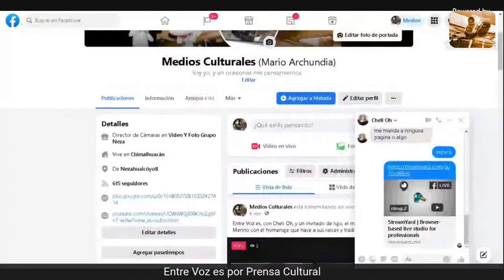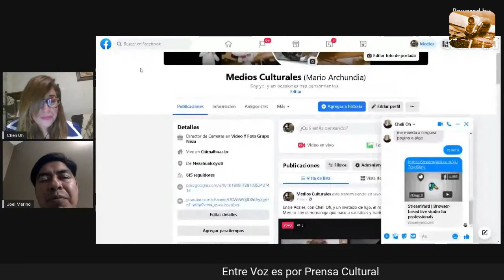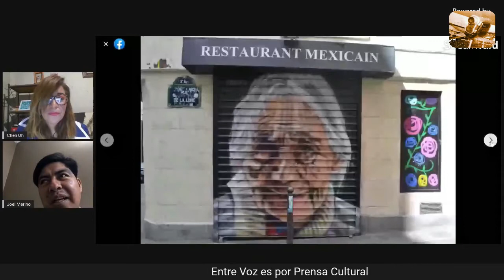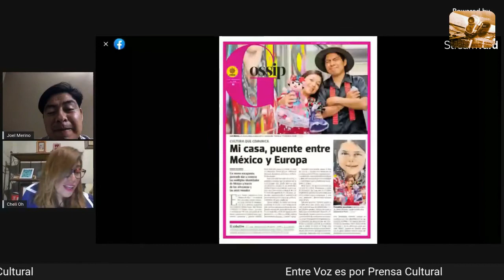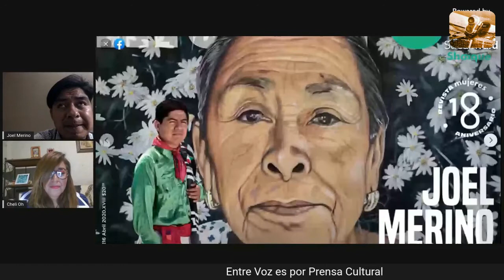Entre Voz es: Cheli Oh, por Prensa Cultural Análisis y Criítica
En esta ocasión tiene, un invitado un joven muralista hiperrealista, que es mas conocido en otras partes del mundo, que aquí, en su tierra, aun así, continua en su amores de esta tierras, representando el arte Triqui, aquí lo tenemos, en una charla muy amena.